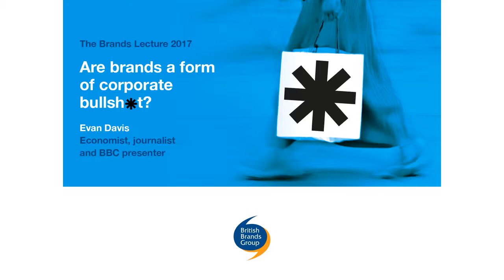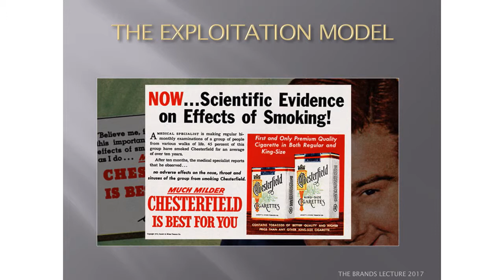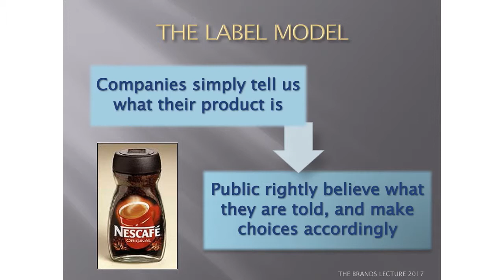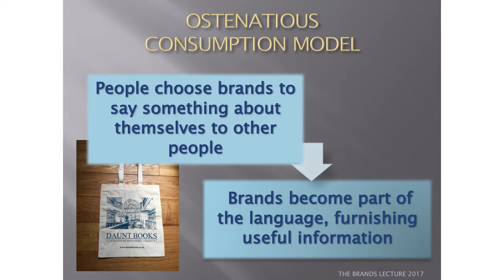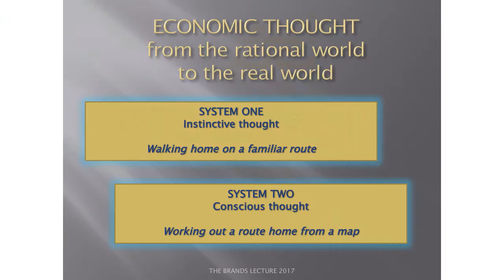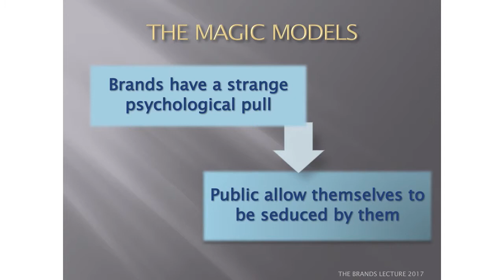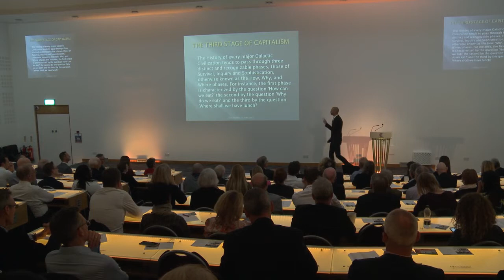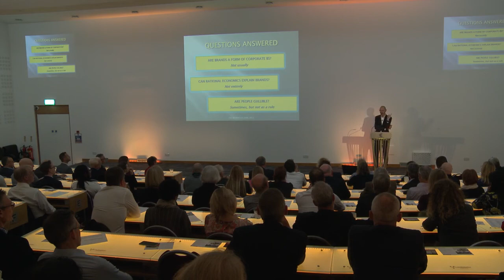Brands Lecture 2017: Are brands a form of corporate bullsh*t by Evan Davis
Are brands a form of corporate consumer exploitation, or is it possible to explain them as a desirable feature of our economic system? We live in a time of general distrust of business and its motives, and in this talk, Evan Davis asks whether the attention lavished upon brands in modern industrialised economies should be seen as justifying cynicism about companies and their marketing.